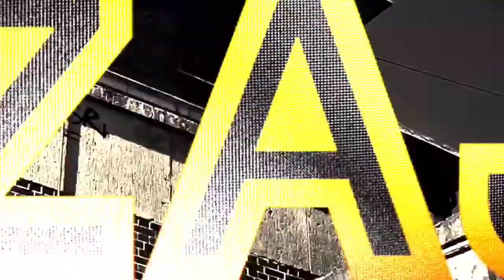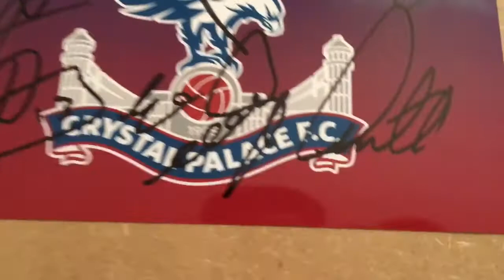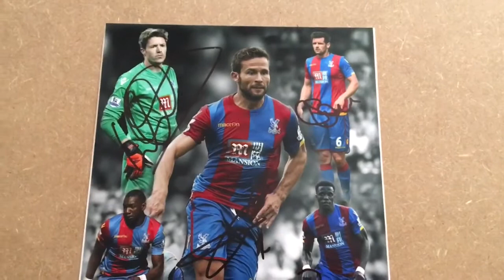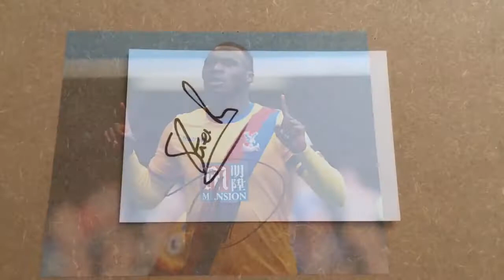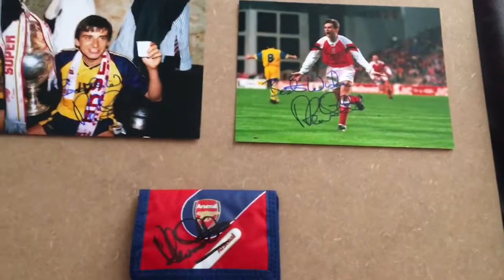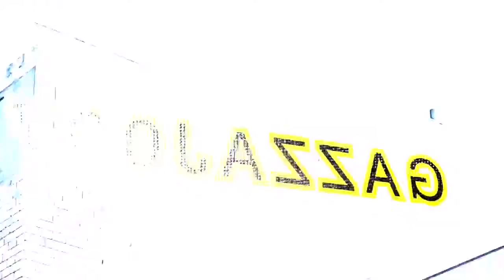crystal palace footballers